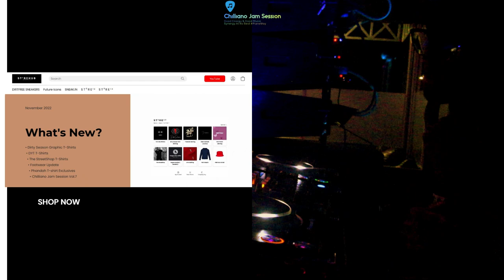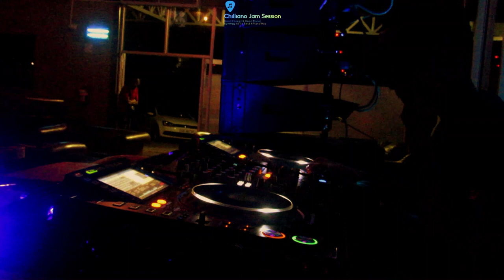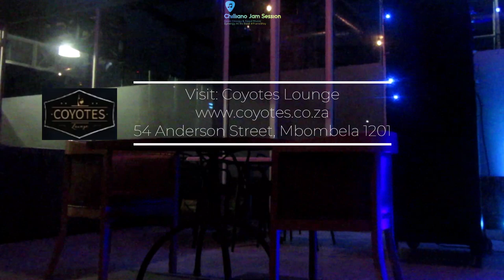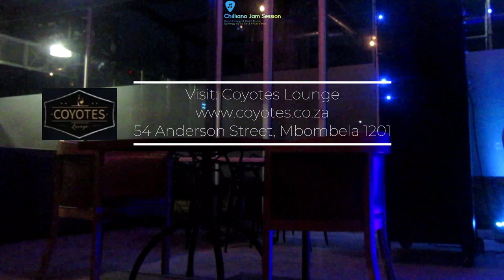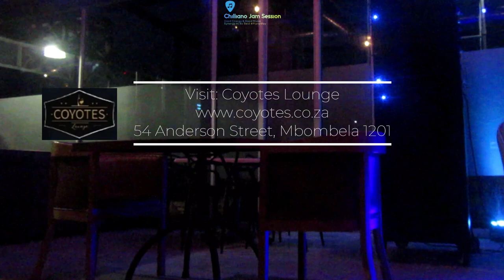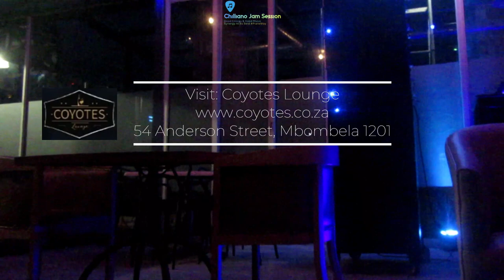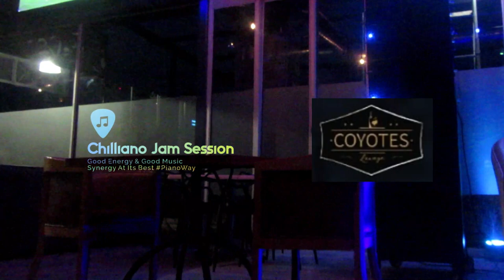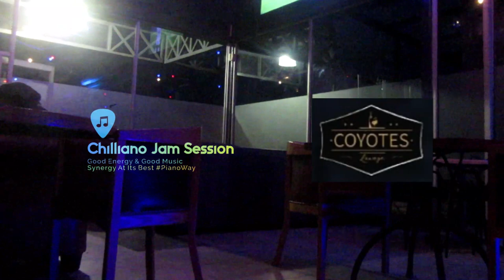Amapiano Chill Mix| November 2022 |Chilliano Jam Session Vol.7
In this video, we're playing some of our favorite November Amapiano Chill Mix tunes! From upbeat tracks to mellow vibes, this mix has something for everyone.

Music is an essential part of any chill session, and this mix has some of our favorite tunes to help you reach your good energy level. Whether you're looking for relaxing vibes or great tunes to help you study, this mix has you covered!

November is here and that means it's time for amapiano chill mix! In this mix, we've got some great tracks to help you balance out your energy and help you feel good all month long. Chilliano jam session is the perfect way to get your groove on in the month of November. From soulful vibes to chilled out beats, this mix has everything you need to feel your best. Let's get that good energy flowing! Mixed and Compiled by Terry.M

In this chill Mix, we've got some great energy-boosting tracks to get you through the day. Listen in and enjoy the autumn vibes!

Make sure to check out this mix of great chill tracks to get you into the Autumn spirit. From energizing music to warm sounds, this mix will help you get through the day with a good attitude. Thanks for listening, and have a great day!We hope you enjoy the mix which is mixed and compiled by Terry.M , be safe and enjoy. God bless.

Tracklist:
1. Notes ( Soulfied Mix) -  Tribesoul & Bido Vega
2. No.4 (Main Mix) - Tribesoul & Bido Vega
3. Ale ( Tech Mix ) - Tribesoul & Bido Vega
4. Cheese ( Tech Mix ) - Tribesoul & Bido Vega
5. Durban Vibes ( Tech Mix ) - Tribesoul & Bido Vega
6. North Side ( Tech Mix ) - Tribesoul & Bido Vega
7. Bumpy - Kota embassy
8. Mshego party - Tribesoul & Bido Vega
9.  Frontline - Kota Embassy
10. M Tech ( Tech feel ) - Tribesoul & Bido Vega
11. Red Star ( Main Mix ) ft HouseXcape - Tribesoul & Bido Vega
12. Danger ( Sgija Mix ) - Tribesoul & Bido Vega
13. Pro's n Cons ( Main Mix ) ft HouseXcape - Tribesoul & Bido Vega